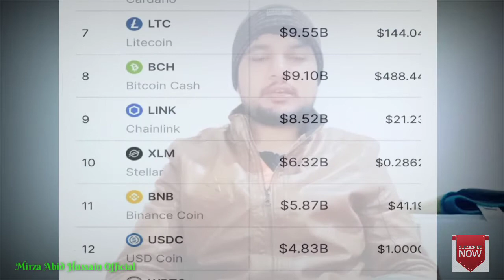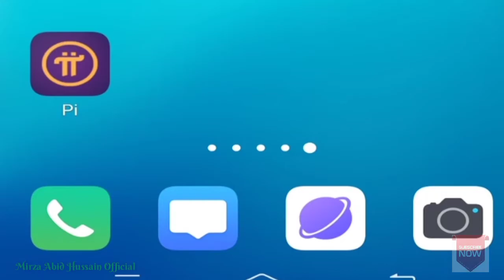Install this application and earn Dollars ($)!!!! Watch complete Vedio.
This Vedio is about how to earn money through crypto Currency. Watch Complete Vedio all procedure is quite easy and simple.
List of all crypto currencies